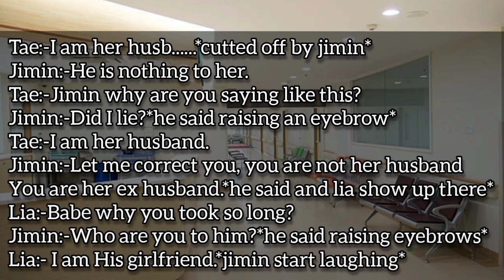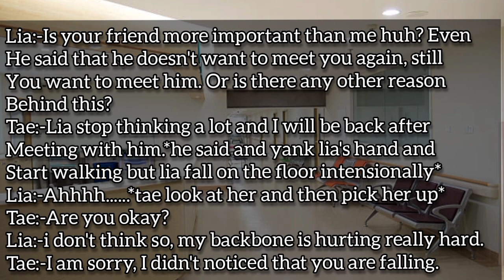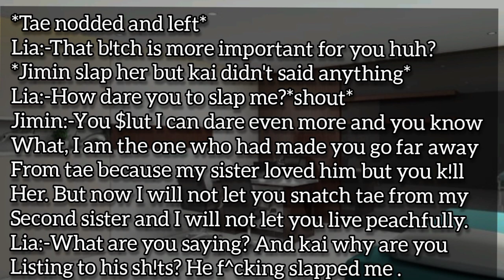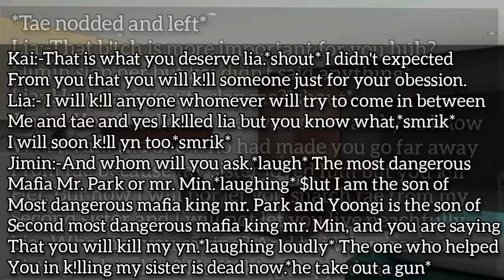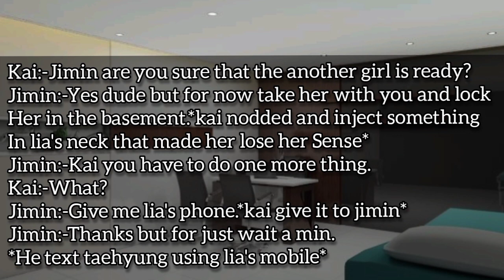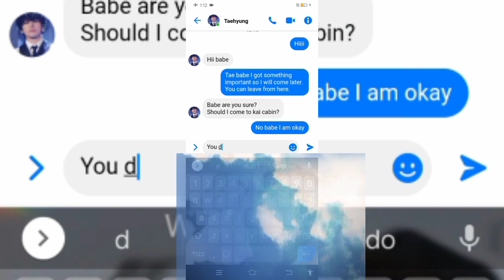When taehyung's gf is obessed with him but (part -3)